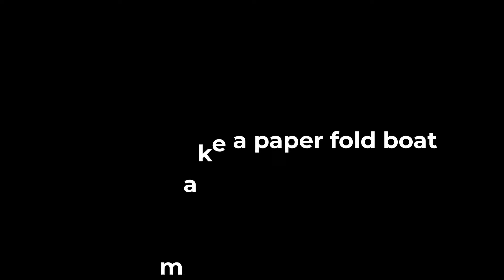How to make fold a paper boat easy || Step by step tutorial || Full HD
How to make fold a paper boat easy
Published By Hasibur the mastermind